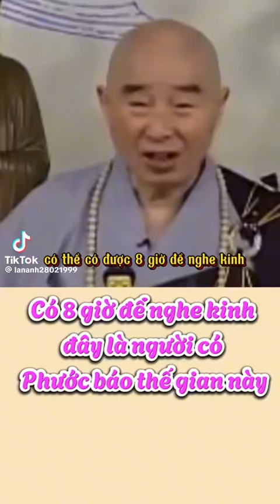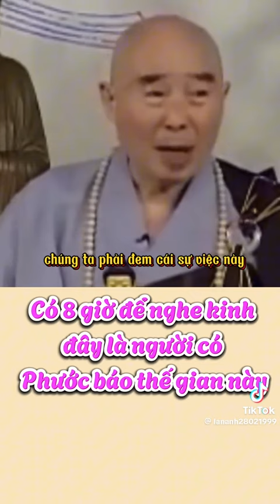Có 8 giờ mỗi ngày để nghe kinh đây là người đại Phước báo của thế gian